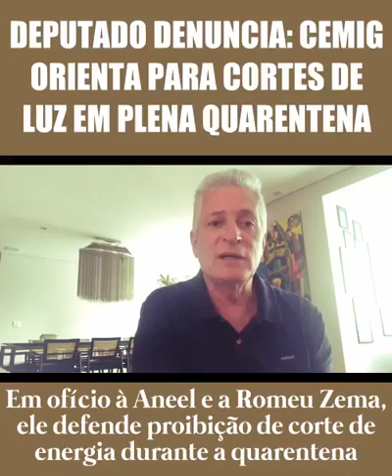Denúncia: Cemig orienta para cortes de luz em pandemia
Neste vídeo de 1min, o deputado federal Rogério Correia (PT-MG) denuncia a Cemig por estar orientando seus funcionários no corte de energia dos mineiros. “O mínimo que se espera é que esses cortes sejam suspensos pelo menos enquanto durar a atual quarentena”, afirma o deputado, lembrando o ineditismo da crise atual, que exige por parte dos governos mais sensibilidade para as questões sociais. Ele está enviando ofício ao governador Romeu Zema e à Aneel e incluirá a garantia do fornecimento de energia enquanto durar a quarentena.

Confira o vídeo. Se gostar e achar importante, por favor compartilhe com suas amigas e seus amigos. Obrigado!